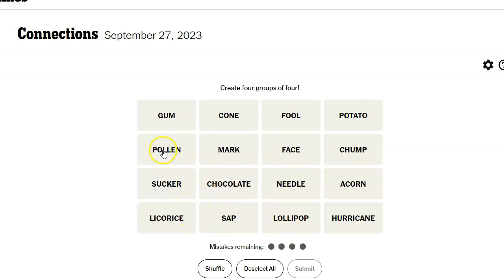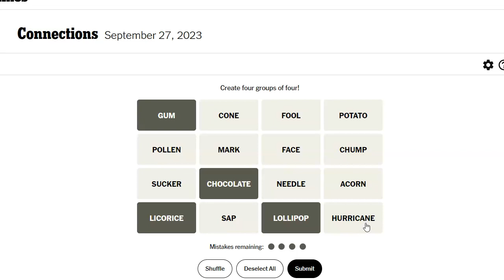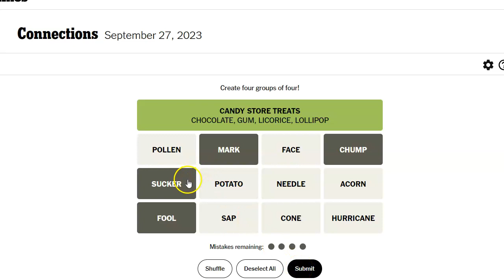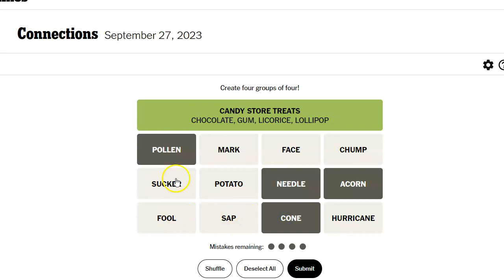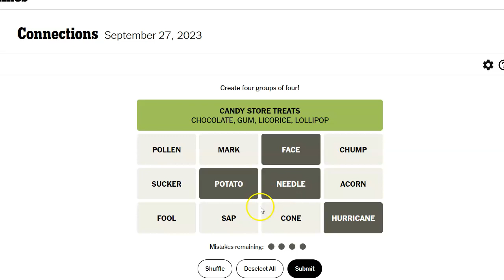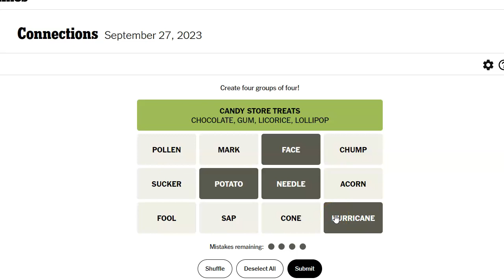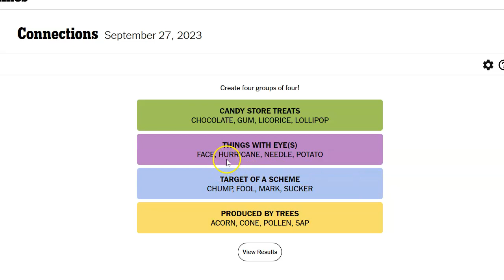September 27, 2023: Connections! A daily game of grouping words that share a common thread.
Taking a break from my regular gig, here's my daily attempt to solve the word game Connections found